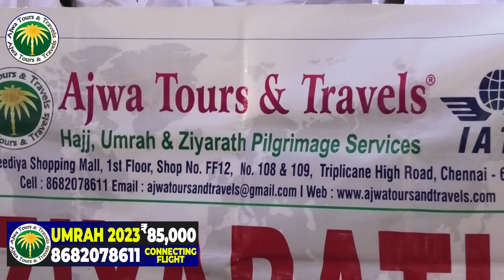Jabal Taur History # ஸவ்ரு குகை வரலாறு |First Time in Tamil Bayan| Ajwa Tours and Travels Chennai